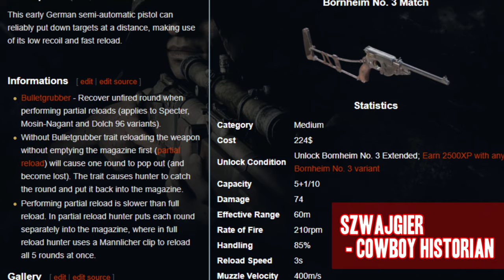Hunt Showdown: Wielding The Rarest Gun in the Game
I love this gun, but I can't stand this gun.